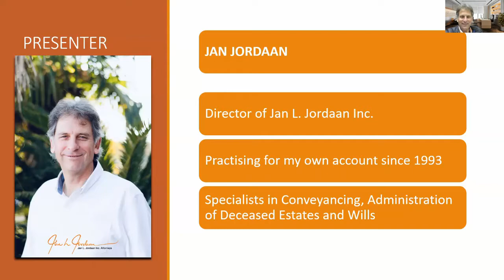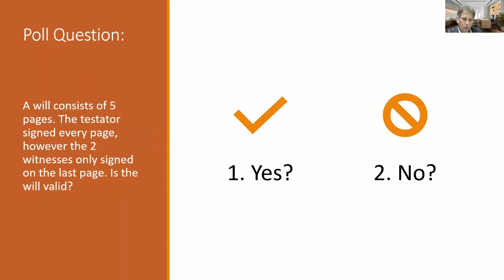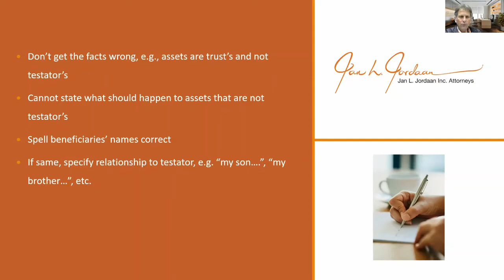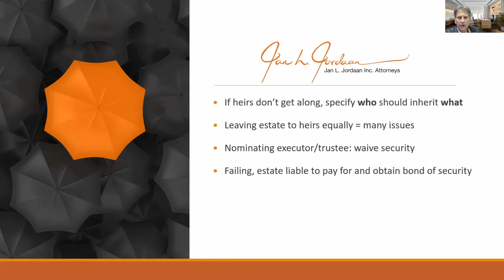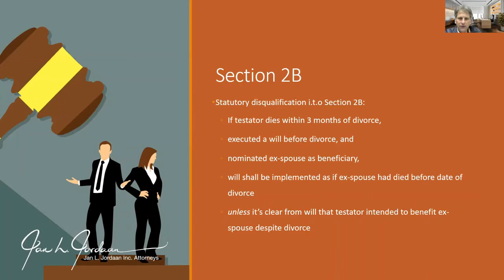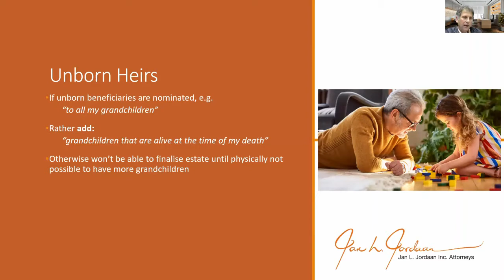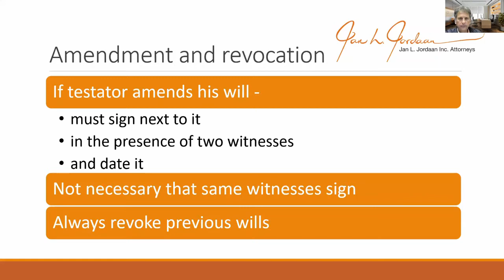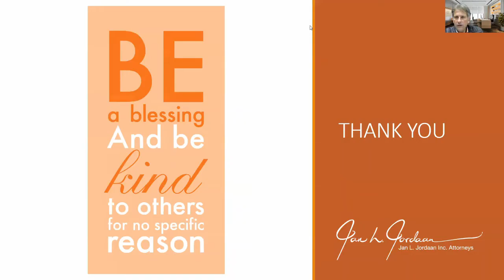Wills: What can go wrong?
Wills: What can go wrong?. A webinar hosted by Jan Jordaan on 13 August 2021. We draft Wills at no charge.

At Jan L Jordaan Inc. we specialize in the transfer of properties, registration of bonds, cancellation of bonds, administration of deceased estates, deceased estates property transfers, wills, antenuptial contracts, change of marital status, and trusts.